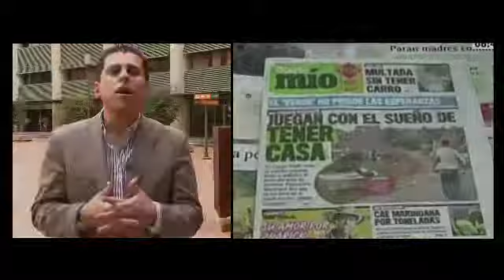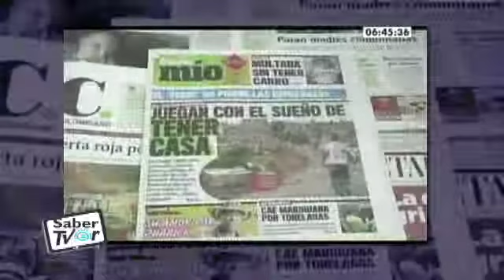Autorregulación de medios en Colombia 2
Temas como la protección de los derechos de las niñas, los niños, adolescentes y de la población especialmente protegida por la Constitución Política por estar expuesta a los riesgos que implica el uso inadecuado de las TIC y la identificación de mecanismos de rectificación y de autorregulación para la generación de contenidos de los medios de comunicación. Son aspectos importantes para que el televidente conozca y entienda.